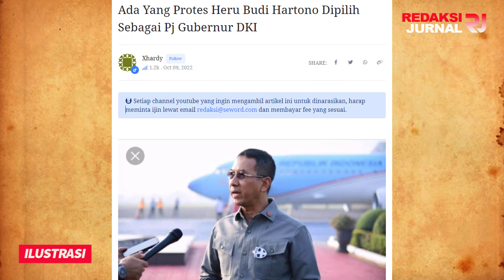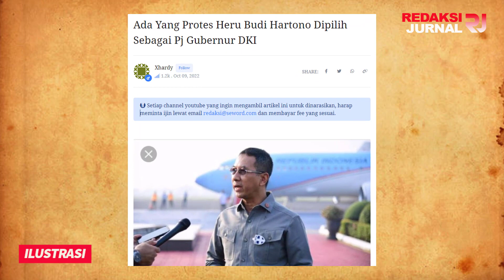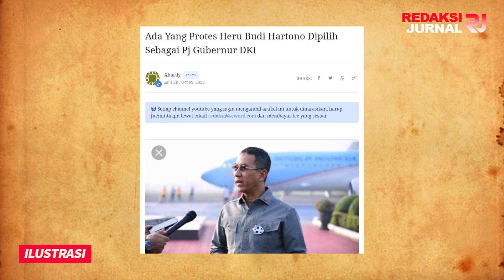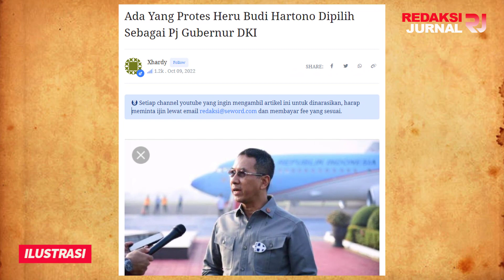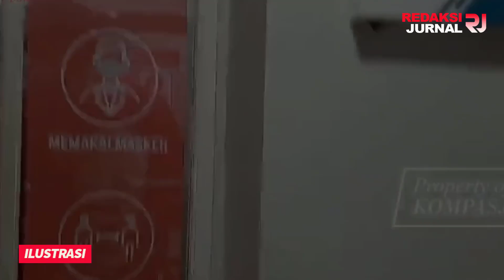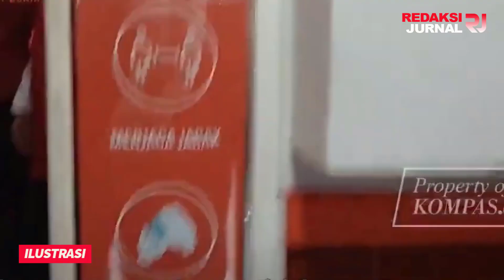PILIHAN JOKOWI DIGEMBOSI❗HERU BUDI PJ PENGGANTI ANIES DINILAI GAK PANTAS PIMPIN DKI❓KEPANASAN DRUN❓❓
INFORMASI TERKINI DAN TERBARU HARI INI, SELASA 11 OKTOBER 2022

Ada Yang Protes Heru Budi Hartono Dipilih Sebagai Pj Gubernur DKI

Xhardy

Akan tetap penetapan Heru sebagai Pj Gubernur DKI agak diwarnai dengan beberapa protes, akibat dugaan kasus lama Heru.

Saat menjabat sebagai Kepala Badan Pengelola Keuangan dan Aset Daerah (BPKAD) DKI Jakarta, Heru Budi sempat diperiksa KPK terkait kasus suap reklamasi pantai Jakarta. Dia juga dikaitkan dengan kasus pembelian lahan Cengkareng dan lahan RS Sumber Waras di era Ahok.

Saya pribadi tidak kenal orang ini. Ketika ditetapkan sebagai Pj Gubernur DKI, saya cenderung datar-datar saja karena nama ini tidak familiar di telinga saja. Seandainya Pj Gubernur DKI adalah Rizieq atau Ahok, mungkin heboh ribut sampai ke ujung alam semesta.

Tapi kalau Jokowi yang memilih, rasanya pilihan ini adalah yang terbaik. Ini pasti sudah melalui pertimbangan yang matang. Kita tinggal saksikan bagaimana sepak terjangnya nanti selama dua tahun ke depan mulai tanggal 16 Oktober ini.

Ada yang protes, salah satunya dari Masyarakat Anti Korupsi Indonesia (MAKI). Koordinator MAKI, Boyamin Saiman menanggapi kabar ditunjuknya Heru.

Presiden Jokowi diminta untuk membatalkan penunjukan Heru. Pasalnya, jika tetap dilantik, akan berdampak menjadikan jalannya pemerintahan menjadi timpang karena yang bersangkutan dianggap memiliki catatan yang kurang bagus.

"Presiden semestinya membatalkan penunjukan HBD dan ganti orang lain yang lebih bersih," kata Boyamin.

"Sehingga tidak berwibawa dan tidak bisa jadi tauladan bagi bawahan, sehingga bawahan akan banyak yang tidak patuh," kata Boyamin.